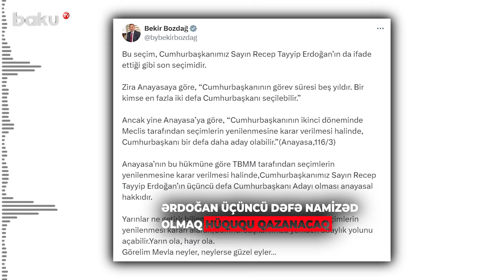Ərdoğan hansı halda yenidən seçkidə iştirak edəcək?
Türkiyə lideri Rəcəb Tayyib Ərdoğanın 31 martda keçiriləcək bələdiyyə seçkilərini özünün son seçkisi adlandırması Türkiyədə müzakirə edilir.
Mövzu ilə bağlı danışan Türkiyənin keçmiş ədliyyə naziri Bəkir Bozdağ da Ərdoğanın qarşıdan gələn yerli özünüidarəetmə orqanlarına seçkilərin onun sonuncu seçkisi olacağını təsdiqləyib.
“Bu seçkilər Prezidentimizin dediyi kimi, onun son seçkiləridir. Çünki Konstitusiyaya görə, prezidentlik müddəti beş ildir və bir şəxs maksimum iki dəfə prezident seçilə bilər. Bununla belə, Konstitusiyaya görə, parlament prezidentin ikinci müddətində növbədənkənar seçkilərin keçirilməsinə qərar verərsə, Ərdoğan üçüncü dəfə namizəd olmaq hüququ qazanacaq”, – B.Bozdağ X-də yazıb.